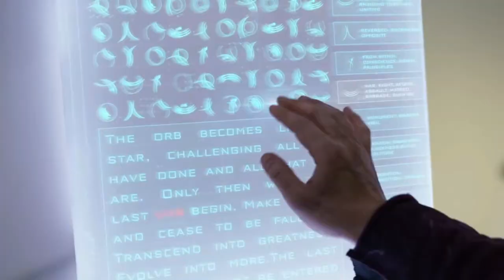The 100 (Season 7) - A Lesson In Humanity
The 100 is an American post-apocalyptic science fiction drama television series that premiered on March 19, 2014 on The CW, and ended on September 30, 2020. Developed by Jason Rothenberg, the series is loosely based on the young adult novel series of the same name by Kass Morgan.[3] The 100 follows post-apocalyptic survivors from a space habitat, the "Ark", who returns to Earth nearly a century after a devastating nuclear apocalypse. The first people sent to Earth are a group of juvenile delinquents who encounter descendants of survivors of the nuclear disaster on the ground.

The seventh and final season of the American post-apocalyptic science fiction drama The 100 premiered on May 20, 2020, on The CW, for the 2019–20 United States network television schedule. The series, developed by Jason Rothenberg, is loosely based on the novel series of the same name by Kass Morgan, and follows a group of post-apocalyptic survivors, chiefly a group of criminal adolescents, including Clarke Griffin (Eliza Taylor), Bellamy Blake (Bob Morley), Octavia Blake (Marie Avgeropoulos), Raven Reyes (Lindsey Morgan), and John Murphy (Richard Harmon). They are among the first people from a space habitat, the Ark, to return to Earth after a devastating nuclear apocalypse. After airing sixteen episodes, the season concluded on September 30, 2020.